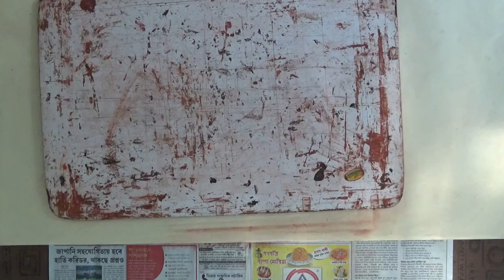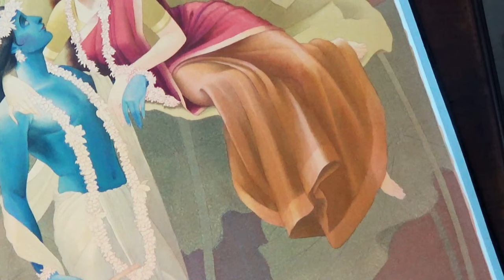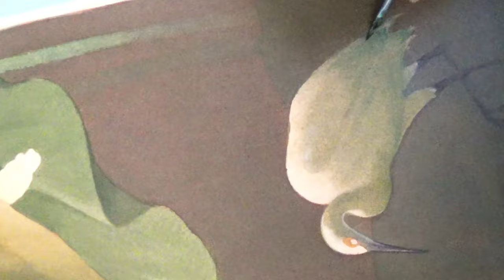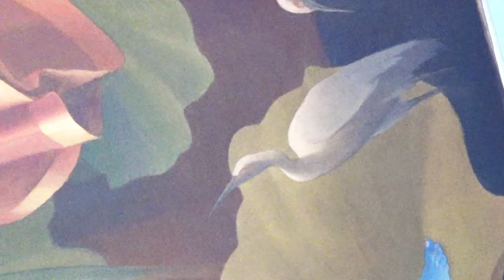Wash Painting Full Process | A to Z guide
Wash Painting Full Process.
Join us in this comprehensive A to Z guide on the beautiful and relaxing art of wash painting. From selecting the right materials to mastering different techniques, we'll take you through the entire process step by step. Whether you're a beginner or a seasoned artist, this video has everything you need to create stunning wash paintings with confidence and creativity.
In this comprehensive YouTube video, we present a step-by-step guide to wash painting, covering the entire process from A to Z. Whether you're a beginner or an experienced artist, this video is designed to help you master the art of wash painting. Follow along as we demonstrate various techniques, including brush selection, color mixing, and application methods. We'll also provide valuable tips and tricks to achieve stunning results in your wash paintings. Join us on this artistic journey and unlock your creativity with this A to Z guide on wash painting. washpainting arttutorial stepbystepguideIn this comprehensive YouTube video, we present a step-by-step guide to wash painting, covering the entire process from A to Z. Whether you're a beginner or an experienced artist, this video is designed to help you master the art of wash painting. Follow along as we demonstrate various techniques, including brush selection, color mixing, and application methods. We'll also provide valuable tips and tricks to achieve stunning results in your wash paintings. Join us on this artistic journey and unlock your creativity with this A to Z guide on wash painting.